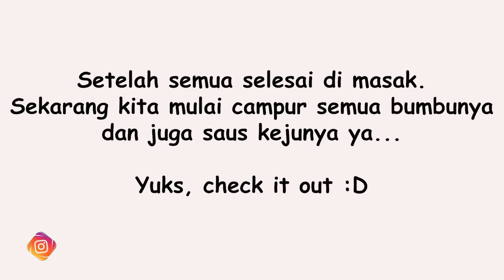WAJIB COBA!! Resep Mie Sedaap Korean Spicy Chicken with Cream Cheese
Haloo...
Cs Nara kembali lagi nih dengan resep yang luar biasa :D

Yuks, kita buat kreasi mie sedaap supaya makin sedaaap dan gak bosen di rumah aja.